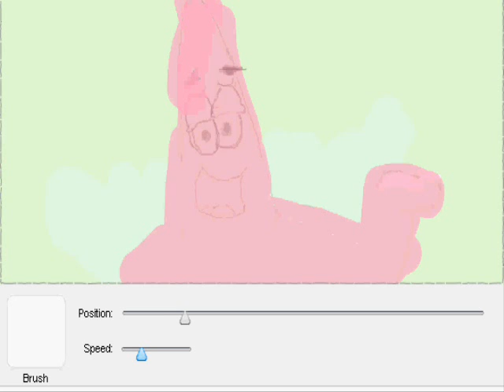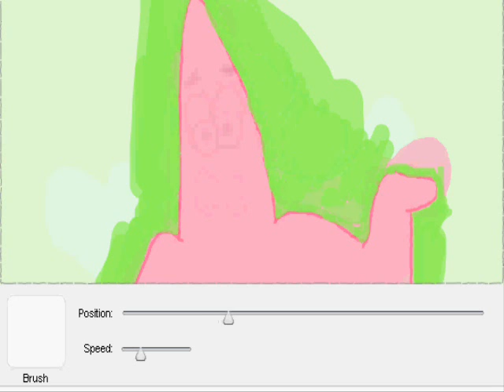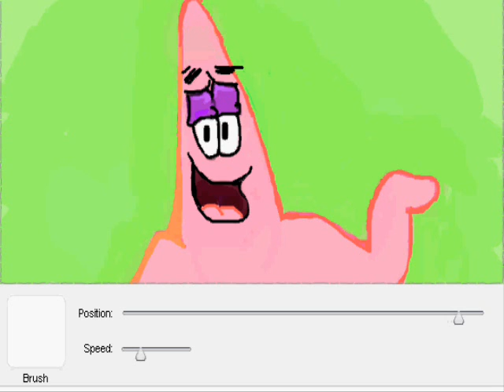[Graffiti] Patrick by hecnyw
Graffiti on facebook, all was made by hecnyw